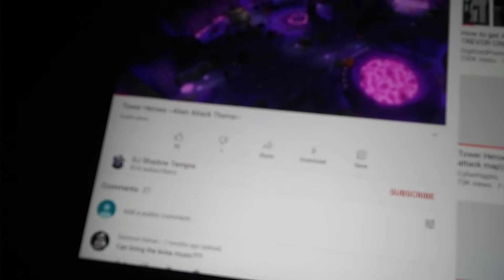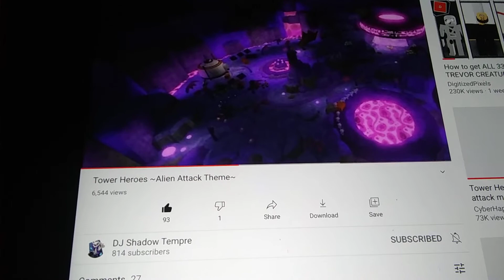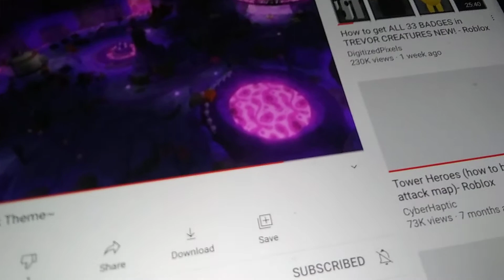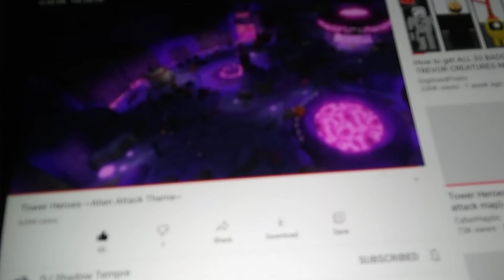me singing ALIEN ATTACK